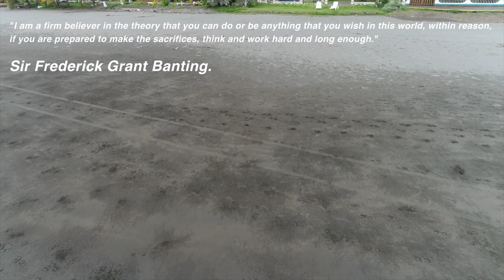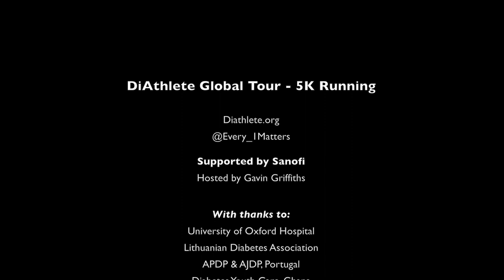The 5K Running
Diagnosed with type 1 diabetes at the age of 8, Gavin Griffiths, from the UK, set off across 6 continents of the world in 2017 to diversely meet others like him also living with this condition. The DiAthlete Global Tour, supported by Sanofi, entailed a series of 5km running activities with 8 local T1D communities:

Klaipeda (Lithuania), Lisbon (Portugal), Accra (Ghana), Oakland (United States), San Jose (Costa Rica), Sao Paulo (Brazil), Hong Kong (China) & Suva (Fiji). Updates were shared on @Every_1Matters & DiAthlete social media accounts.